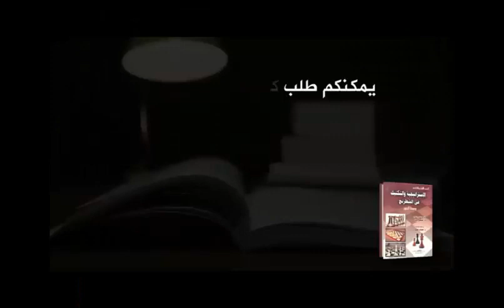زوربا اليونانى عاد لينتقم ( مهرجان تضحيات ) !!«افضل ادوار الشطرنج الحديث 47)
6) (22 points)
Vasilios Kotronias vs Xiu Deshun
Aeroflot Open (2011), Moscow RUS, rd 6, Feb-13
Sicilian Defense: Najdorf Variation (B94)  ·  1-0
سلسلة تضم تحليل لأفضل ادوار القرن 21 حسب اراء الخبراء